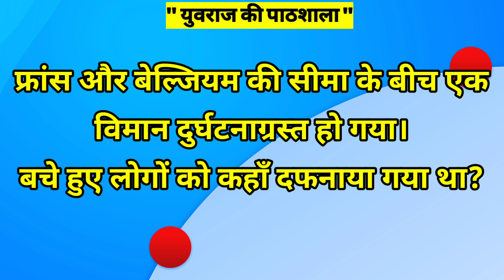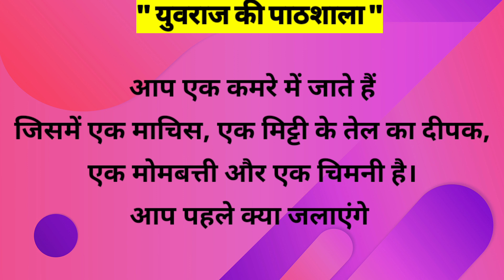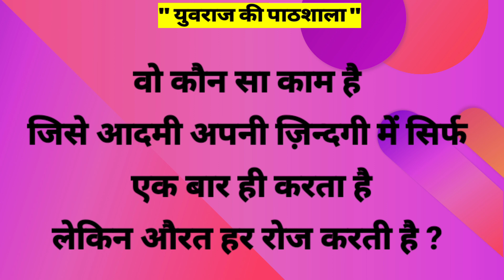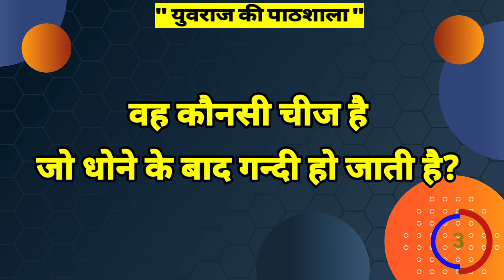paheliyan paheliyan in hindi hindi riddles hindi paheliyan paheliyan in hindi with answer riddles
es video me bahut hi majedar aur romanchak paheliyan ke bare me bataya gaya hai. jise aap dekhkar apne dimag ki batti tej kar sakte hai.

your queries in this video 👇

paheliyan
paheliyan in hindi
hindi riddles
hindi paheliyan
riddles
paheli in urdu
hindi paheli
paheliyan paheliyan
urdu paheliyan
paheli
riddle
paheliyanbypaheliexpress
cartoon paheliyan
hindi riddle

🔵 comments